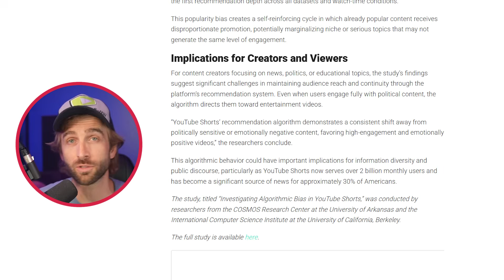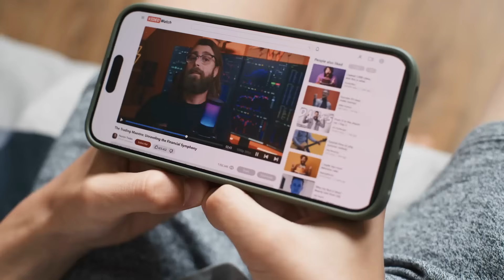YouTube is Pushing THIS Type of Content RIGHT NOW...